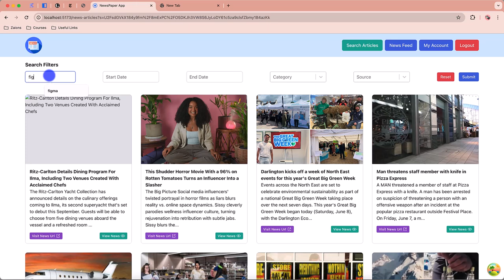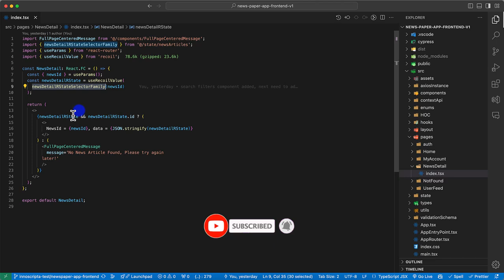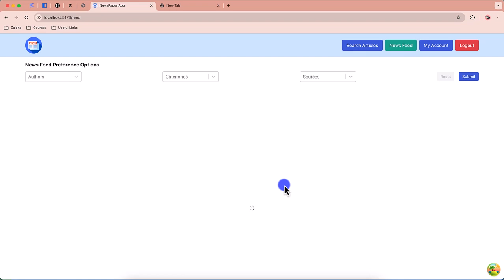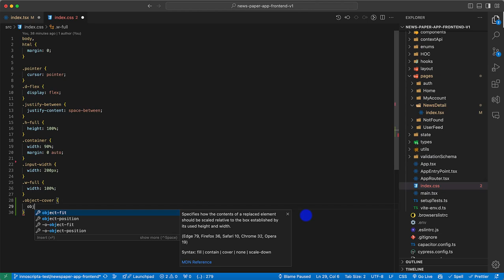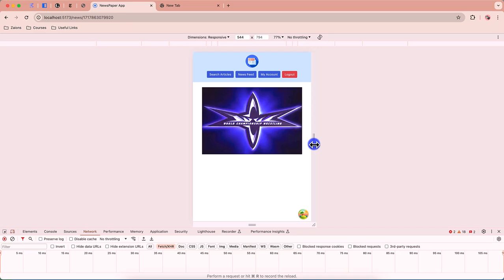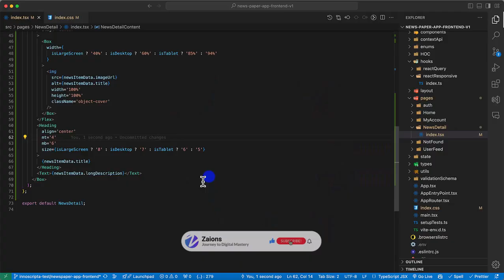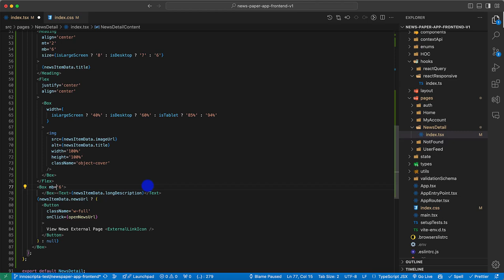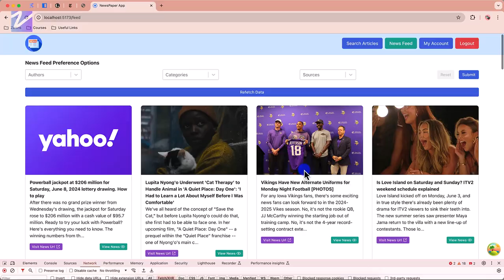Developing a Fully Responsive News Detail Screen in ReactJS Urdu Hindi Zaions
Completing the News Detail Page in Our ReactJS Newspaper App

Join us as we refine and complete the News Detail page in our newspaper app. This tutorial showcases the full development of the page UI, ensuring it is responsive on mobile devices and integrates external news links using the CapacitorJS Browser API for an enhanced user experience.

What You'll Learn:

Responsive UI Development:
Building a responsive News Detail page that adjusts beautifully across all devices.

CapacitorJS Integration:
Using the CapacitorJS Browser API to open external news URLs directly from the app.

UI Testing:
Methods for testing UI responsiveness and functionality on mobile devices.

Tutorial Highlights:

Detailed walkthrough of creating a user-friendly and responsive News Detail screen.
Demonstration of CapacitorJS Browser API to enhance app interaction with external content.
Tips for ensuring that the page UI remains consistent and functional regardless of device size.

Engage and Innovate:

Learn how to apply these responsive design techniques to your own projects.
Engage with the community to share insights and get feedback on your implementations.

We Value Your Feedback:

Your feedback is crucial in helping us improve our tutorials. Let us know what you think and how we can make our content even better.

Happy Developing!

📌 Table of Contents & Video Chapters:
00:00 - Introduction
01:38 - Working on the News Detail Screen - Designing and Developing in ReactJs using Radix UI - NewsPaper App Development Course - Zaions
13:49 - Video Conclusion - NewsPaper App Development Course Video#27 - Zaions